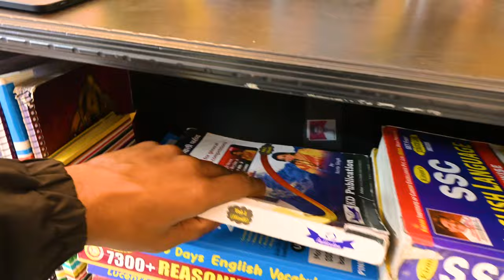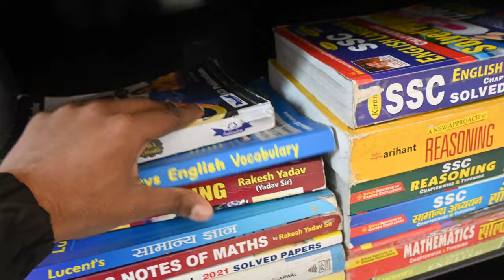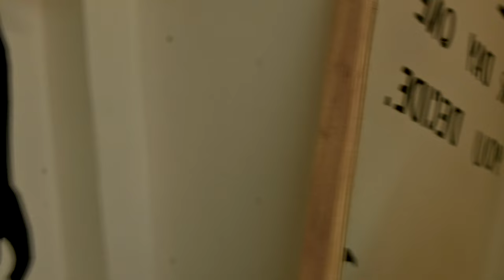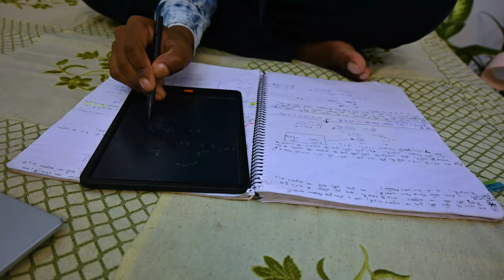I woke up at 4:00 Am to Study 📚 for SSC CGL * An Honest Day in life of SSC Aspirant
or search samant ssc on telegram

Thank you so much for stopping by here. Love and Regards Stay safe and work hard⚡️.